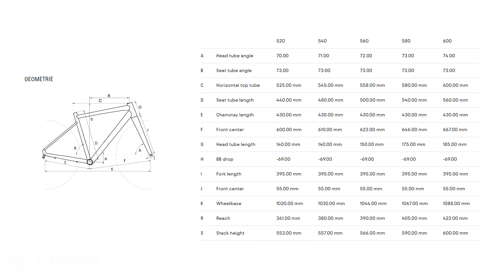Představení CTM Koyuk 2.0 – za málo peněz hodně muziky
✍️ Kolo, které tě uvede do světa gravel cyklistiky. Kolo, které má vše, co potřebuješ pro pohodové toulky krajinou.

📜CTM Koyuk 2.0, to je turista se sportovním potenciálem, který tě doveze po šotolině, lesní cestě, polňačce,nebo i svižně po asfaltu kam budeš chtít. Je to ideální kolo na bikepacking a poznávání dálek.Chceš vědět víc? Mrkni na video.

📚 Kapitoly

🛒 Širokou nabídku kol a cyklistických doplňků najdeš na našem eshopu